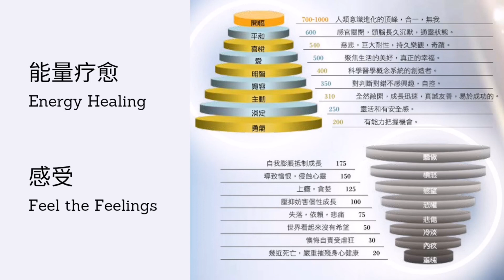Energy Healing 能量疗愈【感受 Feel the Feelings】清理 静心舒缓 | 能量调整 | 强大显化频率 | 音乐陪伴 | 音乐心灵 | 疗愈平静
Energy Healing 能量疗愈
Emotions Energy Frequency Vibration Balance
情绪能量 频率等级 调整

连续聆听 21天感受疗愈后的情绪解放。

祝愿大家丰盛富足。
适合任何愿望感受：个人成长，关系疗愈，甜蜜恋情，财富丰盛，事业成就，越来越富足

Daily BGM 日常陪伴
Music Healing 疗愈音乐
Music Affirmation 肯定音乐
Music Meditation 冥想音乐
Music Manifestation 显化音乐
Music Purification 净化音乐
Wave Function 功能声波
Music Frequency 音乐频率
Music Vibration 氛围音乐
Music Energy 音乐能量
Music Therapy 音乐疗法
Inner Heal 内在疗愈
Energy Therapy 能量疗法